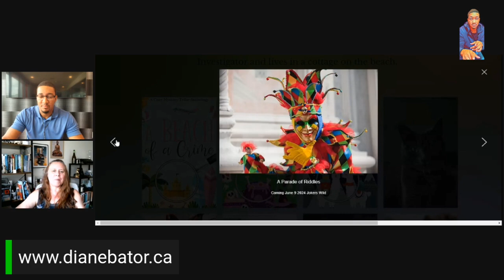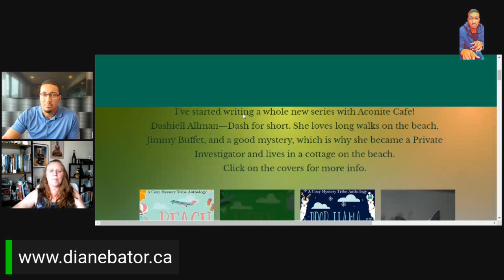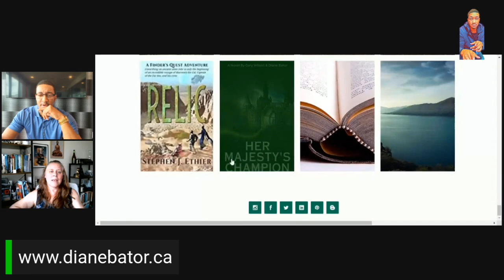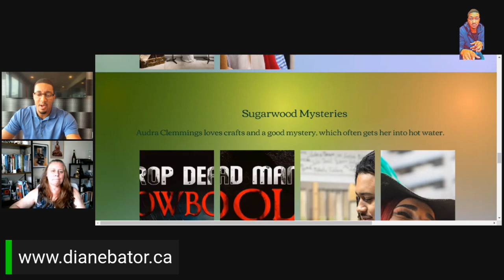Diane Bator: All That Sparkles [Part 2]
Diane  Bator: All That Sparkles